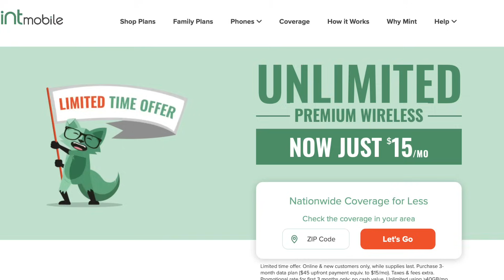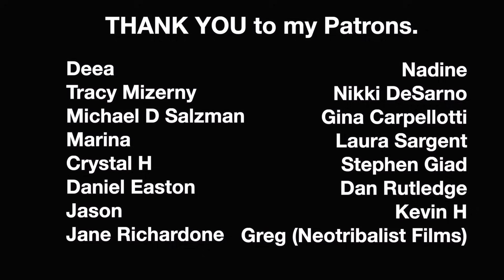Why Your Budget Isn't Working...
Go to our partner to get premium wireless for as low as
New
 activation and upfront payment for 3 mo. service required. Taxes & fees extra.
 Unlimited plans using more than 40GB/mo. will experience lower speeds with video streams at